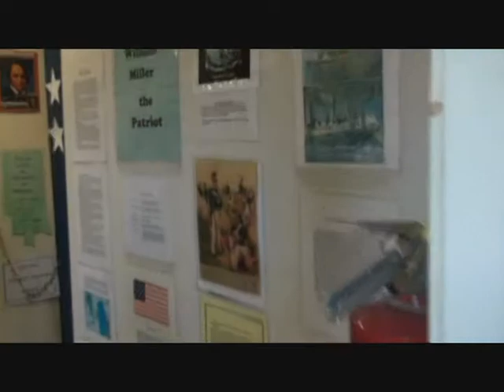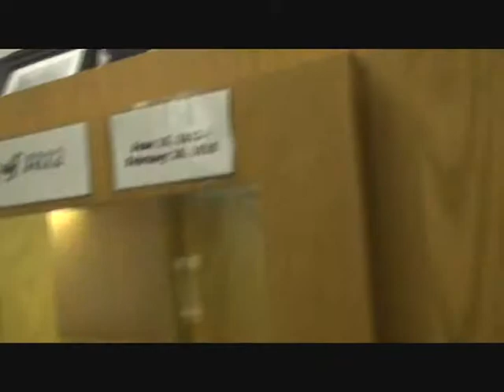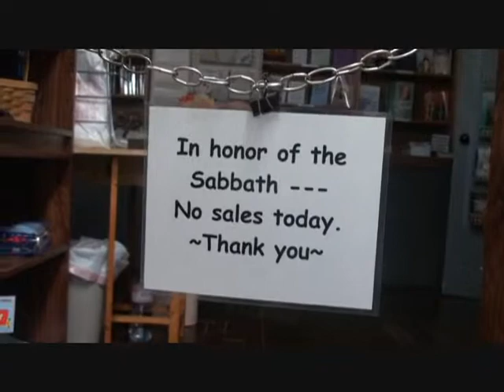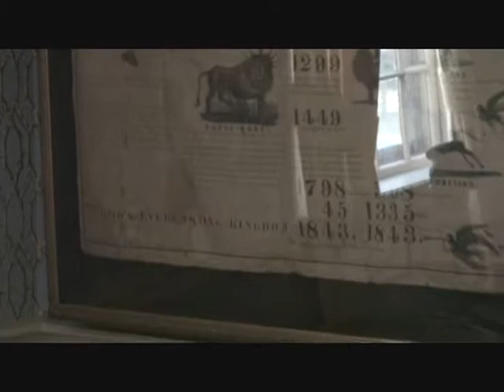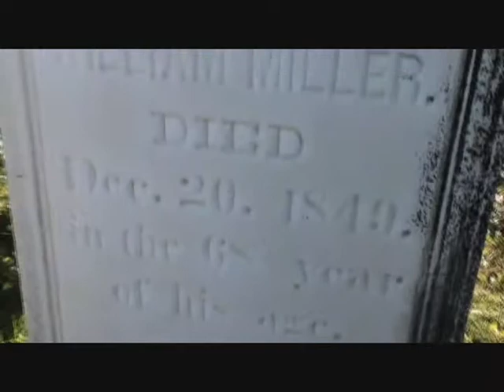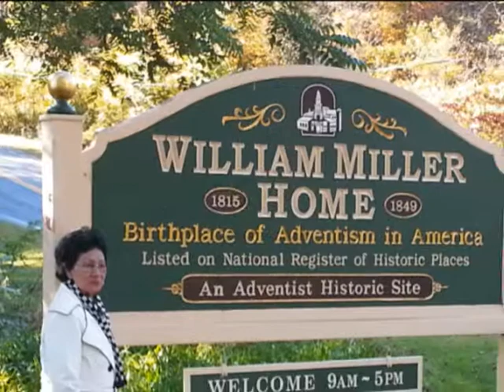Kunjungan FISDAC Church ke William Miller Farm House Bag. II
William Miller's home and farm is nestled in the scenic Adirondack Mountains near Hampton, New York. Through the efforts of AHM it is being restored to its 19th century appearance because of its cultural and religious significance.The site includes the home, farm buildings, Chapel and ascension rock, all of which are registered with the National Register of Historic Sites.  Also located nearby is the cemetery where William and Lucy Miller are buried.